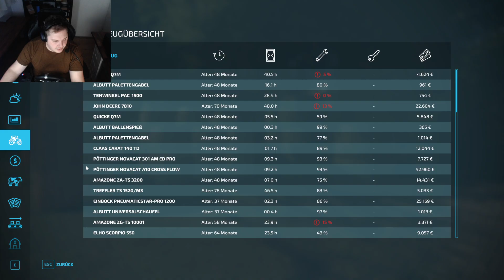LS22 DFV #004 | Wir haben nun auch KÜHE, Update 4 | FARMING SIMULATOR 22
► LS22 Year 1 Season Pass kaufen (GIANTS Key) *

★SPIELINFORMATIONEN★
Titel: Landwirtschafts-Simulator 22
Genre: Simulation
Entwickler: GIANTS Software
Publisher: GIANTS Software
Veröffentlichung: 22. Nov. 2021